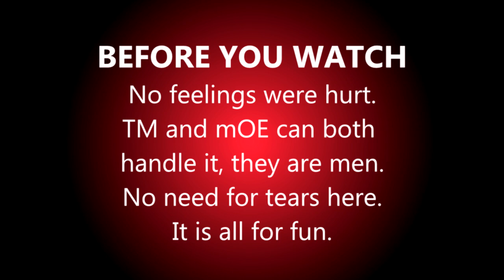mOE VS TM & HIKO [GAME 1 FULL MATCH]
mOE VS TM.. Having some fun with friendly competitiveness against hiko & tm..